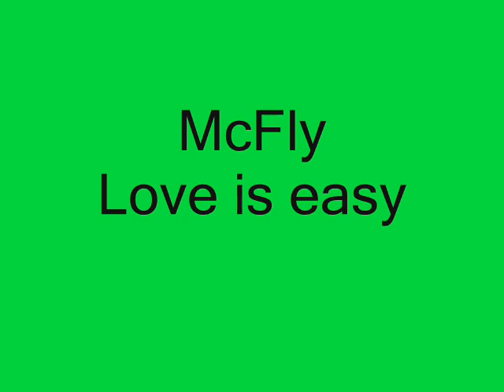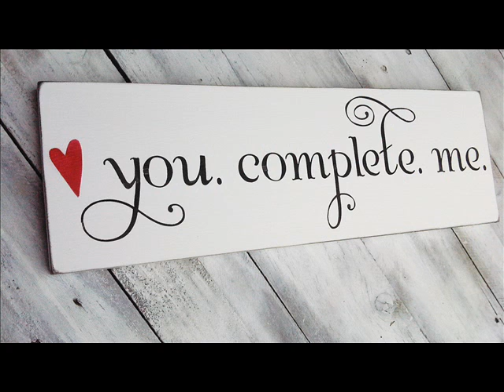mcfly love is easy made by michael fozard